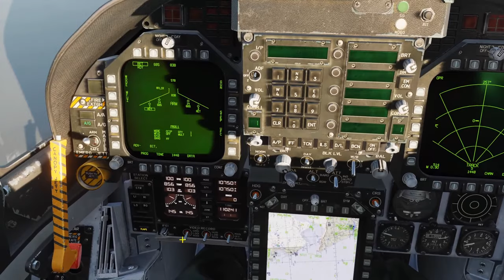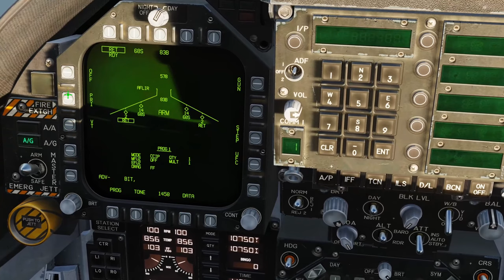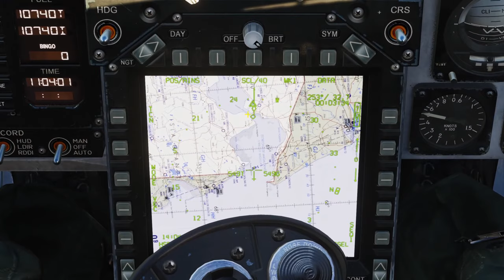F/A-18 Carrier Based Strike Group Practice Air to Ground in DCS World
F/A-18 Carrier Based Strike Group Practice Strike in DCS World

Playseat Challenger

(NOT RECOMMENDED) GoPro MAX — Waterproof 360 + Traditional Camera with Touch Screen Spherical 5.6K30 HD Video 16.6MP 360 Photos 1080p Live Streaming Stabilization

5Rcom TV Stand Folding Tripod Floor Portable TV Stand Height Adjustable Pole for Most 37-75 Inch Flat/Curved Screen TVs up to 100 Lbs Swivel and Tilt Mount for Outdoor Indoor,Max VESA 600x400mm

Adapter (HB-UMP3)

T-DAGGER Wireless Gaming Mouse- USB Cordless PC Computer Mice with LED Red Backlit,
Ergonomic Silent Gamer Laptop Mouse with 7 Silent Click Buttons, 5 Adjustable DPI Plug & Play for PC, Windows, Mac